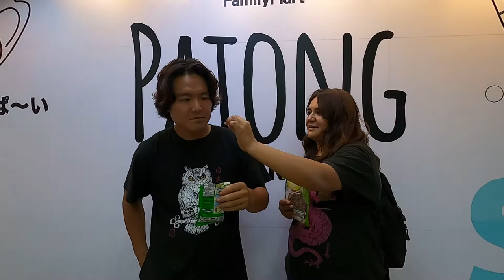【激マズ!?】タイのコンビニで売られてるナゾのお菓子2選